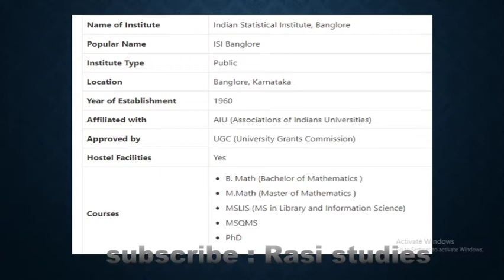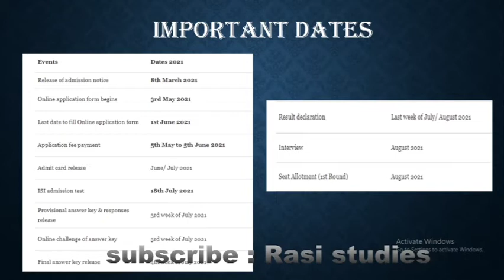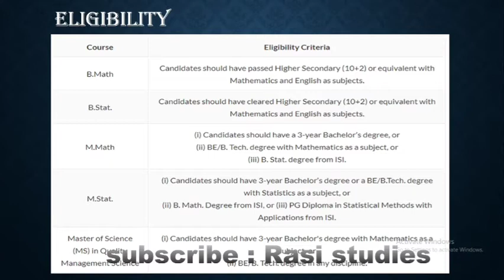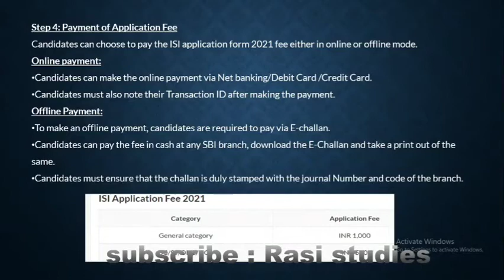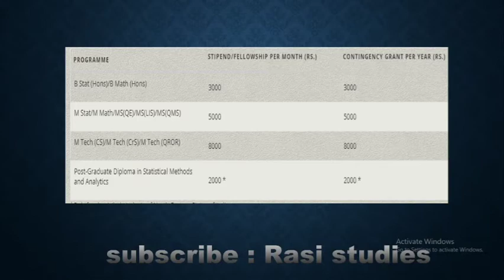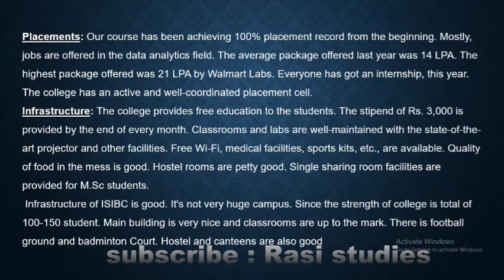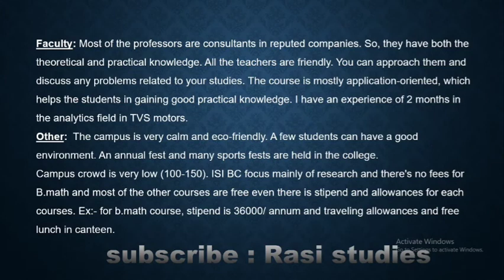Indian statistical institute Bangalore in full detail in Tamil